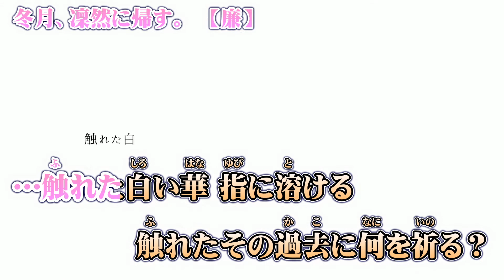【ニコカラ】冬月、凜然に帰す。【off vocal】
廉 様の『冬月、凜然に帰す。』のニコカラ（カラオケ字幕）です((( ○┓ﾍﾟｺｯﾘ